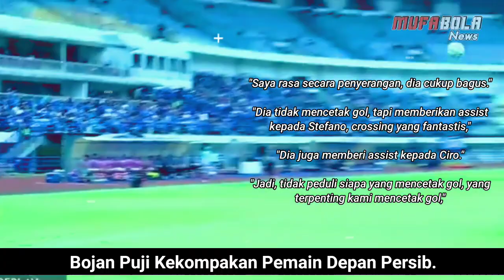PERSIB Siap Hadapi SUWON FC🔥 Chemistry Lini Depan Makin MANTAP 💪 Persib Kedatangan 2 Amunisi 👍🔥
🔔BERITA PERSIB BANDUNG TERBARU HARI INI (MINGGU 13 FEBRUARI 2024)

Hallo Bobotoh, selamat datang

Seperti biasa kami akan menyajikan berita dan informasi seputar Persib Bandung terbaru spesial untuk Bobotoh.

Note : Bahan foto dan Video di channel ini hanya kami gunakan untuk menjelaskan berita agar lebih menarik.